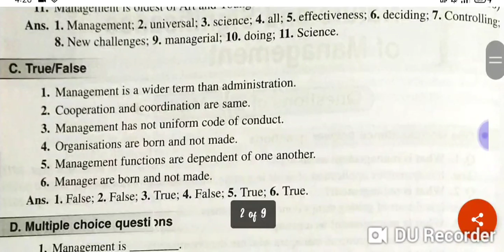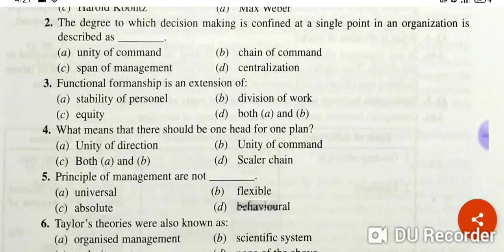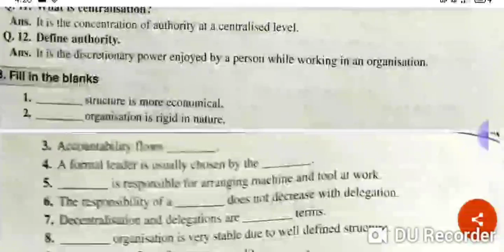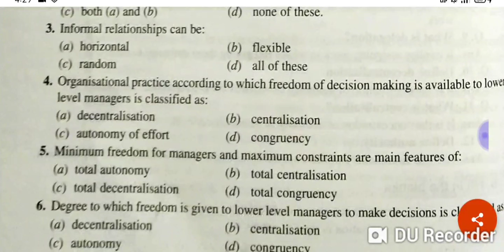PSEB CLASS 12 BUSINESS STUDIES IMPORTANT QUESTION/ANSWERS OF ALL CHAPTERS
class 12 business studies all chapters fully solved most important and expected questions for term-1 examination